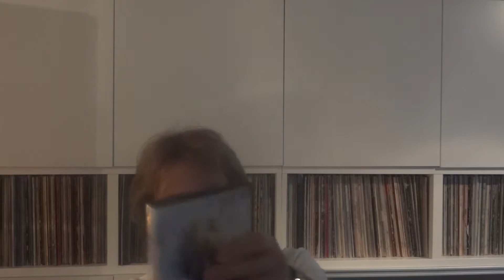Film Review: Parting Shots (1998)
Chis Rea
Diana Rigg
John Cleese
Review